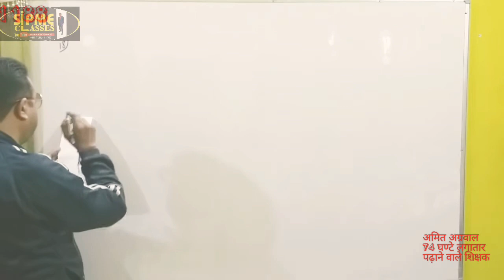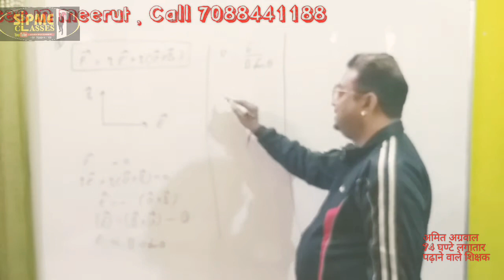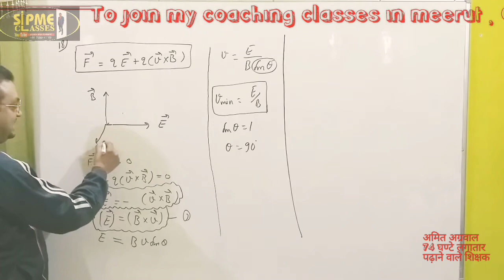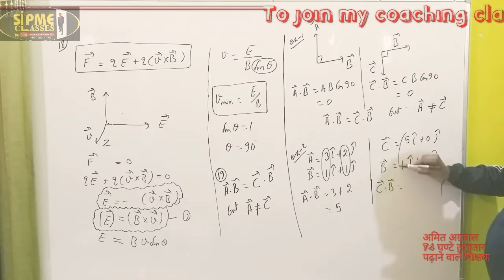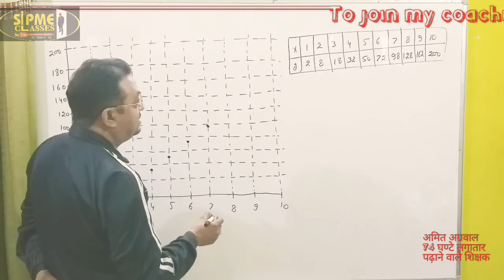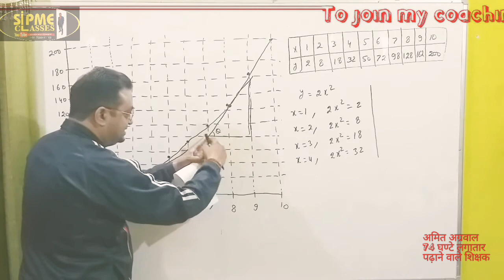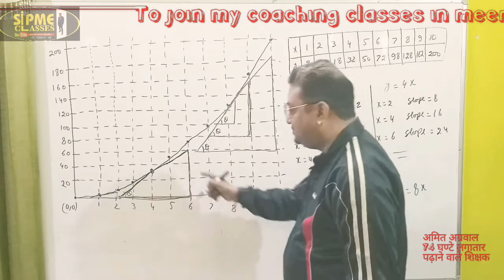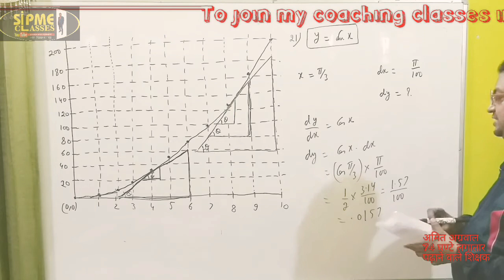H C Verma | Chapter 2 | Qn 18 to 21 | Physics and Mathematics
Link of kinematics theory,

hc verma book 1

hc verma book 2

Todays topic

  H C Verma , chapter 2 ,Physics and Mathematics, questions 18 to 21

Dear students

Now It's the time to solve H C Verma  completely . Daily I will make 2  to 3 Videos . At least one for 11th and one for 12th .

    Let's Start

                      Amit Agrawal

THANKS )